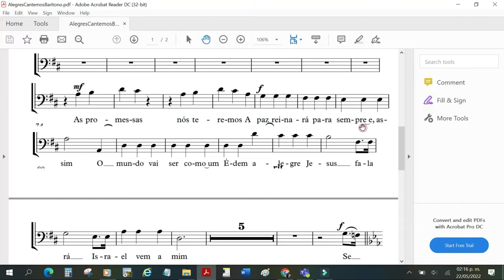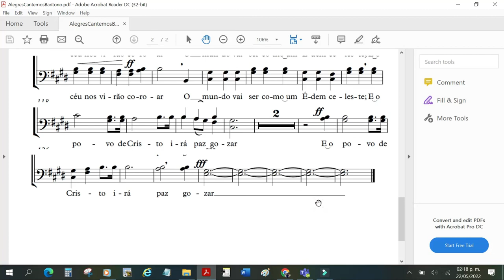Alegres Cantemos - BAIXO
Para CVBS